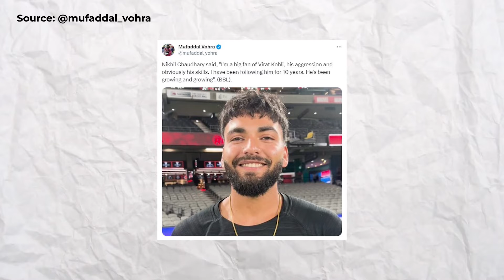BBL Player Nikhil Chaudhary Said "I am a big fan of Virat Kohli" | Cricket News Facts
🎵 Track Info:

Title: TZ800
Artist: SOMM
Genre: Hip Hop & Rap
Mood: Angry

Image Source :- IPL, ICC, BCCI